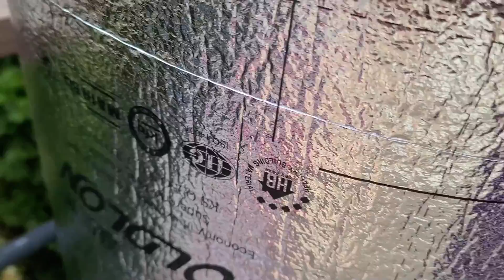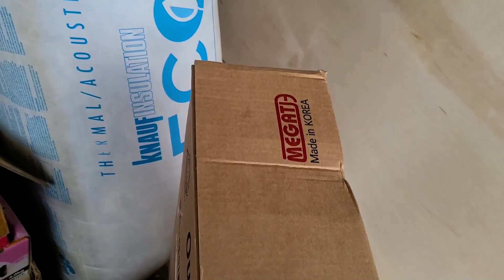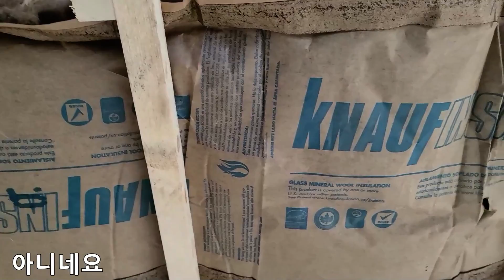컨테이너하우스 내손으로 만들기2부 참사랑정원이야기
2부어서는 천장과 벽 가벽을세워 단열재 시공합니다